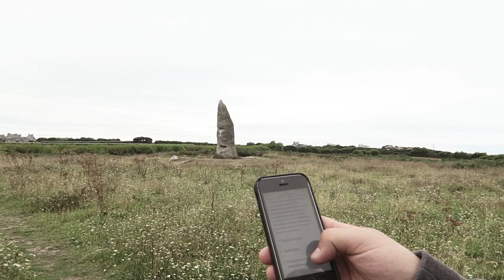Bei Asterix und Obelix | FRANKREICH - Bretagne - Parc Naturel | Teil 8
Hinkelsteine in der Bretagne

Von unserem schönen Stellplatz am Meer aus führt ein kurzer Wanderweg zu einem riesigen Hinkelstein. Das lassen wir uns nicht entgehen! Jannik recherchiert ein wenig und wir fühlen uns wie Gallier. Im Anschluss gönnen wir uns noch einen Kneipp-Gang durch das eiskalte Meerwasser, bevor uns Otto unser Landrover Defender weiter Richtung Sonne und Atlantik bringt. Weiter geht der Roadtrip durch den "Parc Naturel Régional d'Armorique"! Auf der Fahrt sehen wir beeindruckende Brücken und haben Ausblicke auf den Ozean. Dort finden wir auch wieder einen tollen Stellplatz und belohnen uns mit einem Lagerfeuer.

📷 Technik:

* Kamera groß
* Kamera klein
* Stativ klein
* Stativ groß